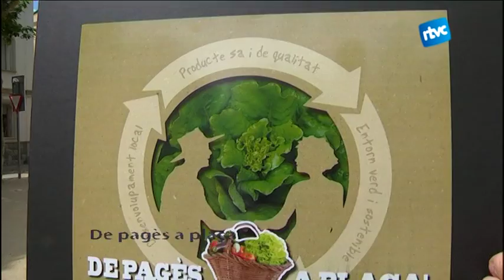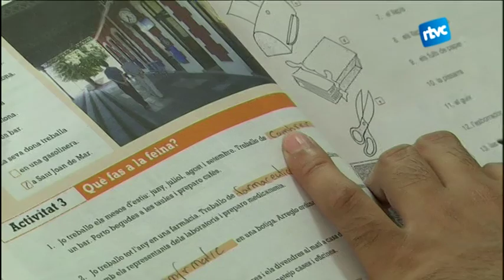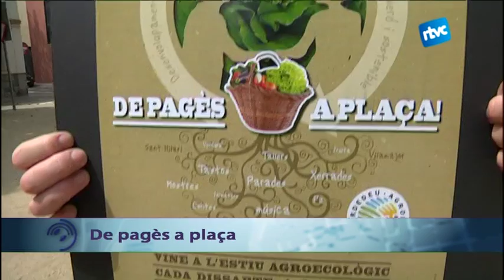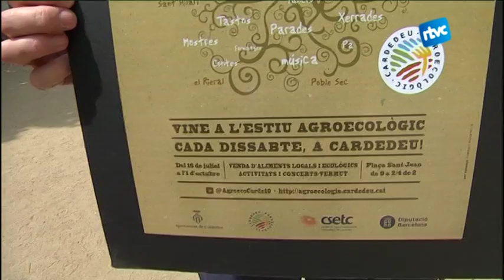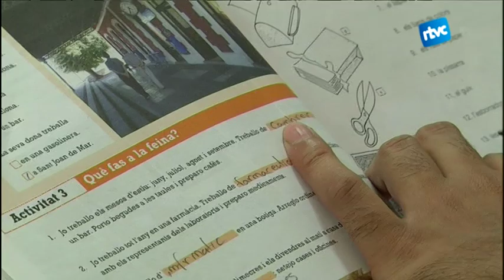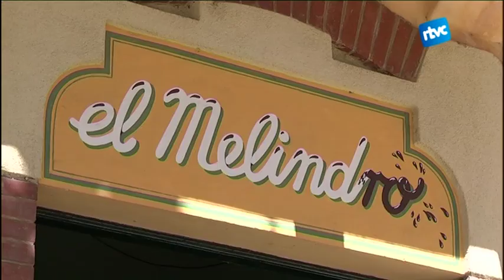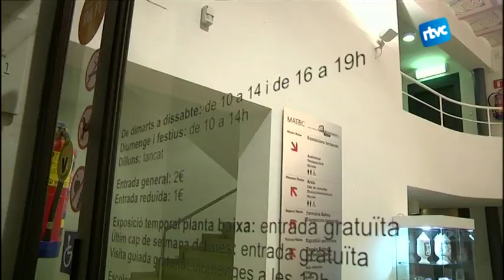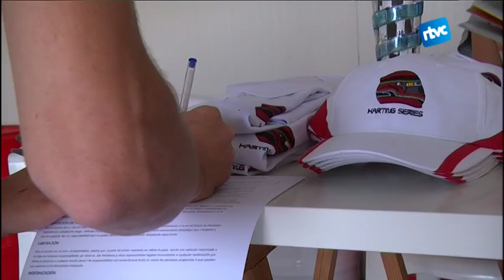Cardedeu Informatiu 14/07/16